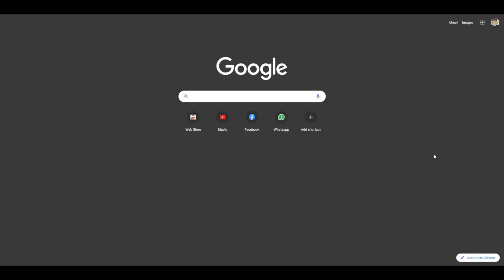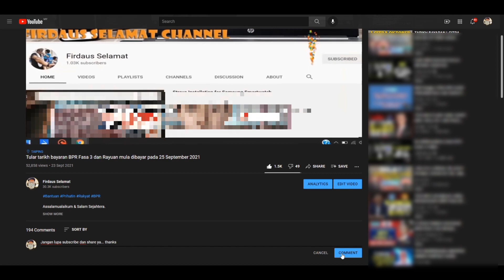Perkembangan terkini berkaitan status di dalam Bantuan Keluarga Malaysia (BKM 2022)